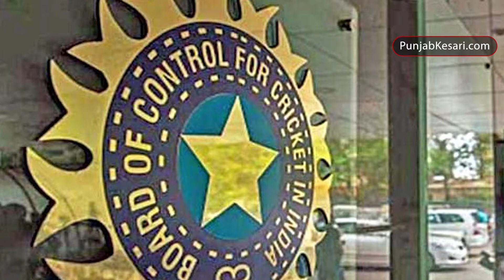BCCI ने जारी किए IPL में नई टीमें खरीदने का टेंडर, 5000 करोड़ की कमाई की उम्मीद